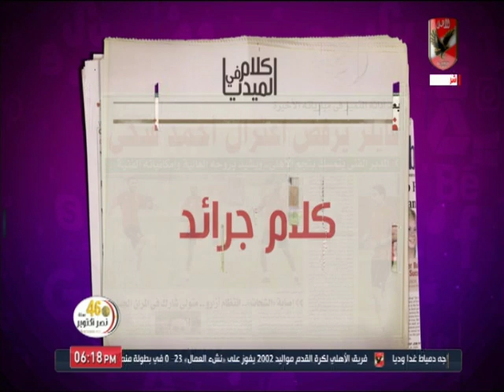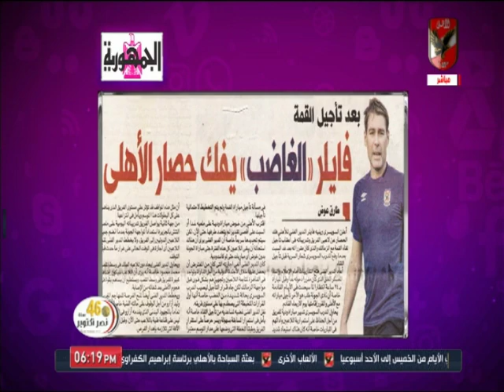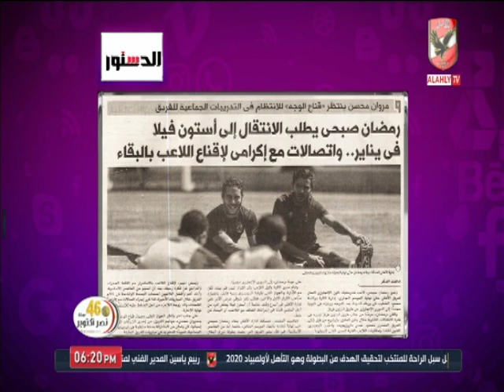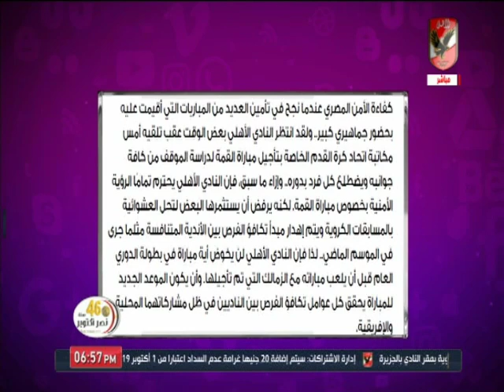حلقة كلام في الميديا 17-10-2019